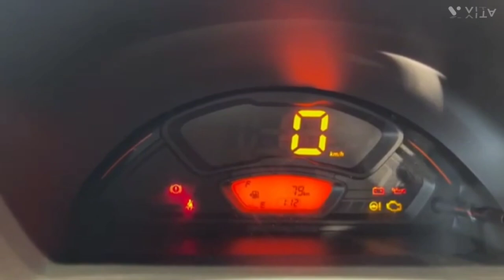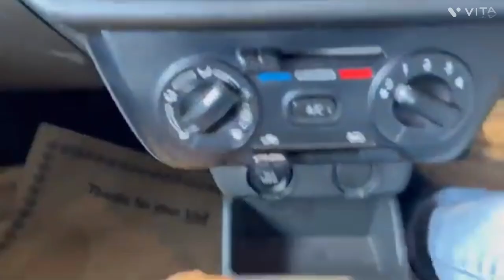2024 Maruti Suzuki Alto Vxi 😍 Price - Features - Mileage | Maruti Suzuki Alto K10 Review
2024 Maruti Suzuki Alto Vxi 😍 Price - Features - Mileage | Maruti Suzuki Alto K10 Review

Hello Friends Maine Apko is Video Main Maruti Suzuki Alto K10 Vxi Ka Review Diya Hai Jisme Apko 1 Litre ka Kappa Series Ka Engine Milta h Agar Apko Mere Video Aache Lage To Please Like Share And Subscribe My Channel 👍☺️

2024 Maruti Suzuki Alto Vxi 😍 Price - Features - Mileage | Maruti Suzuki Alto K10 Review